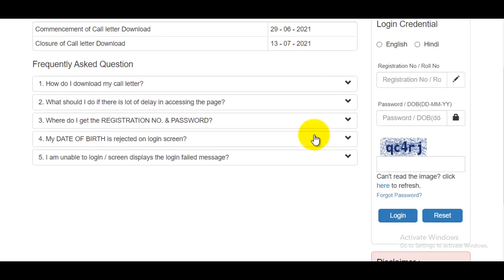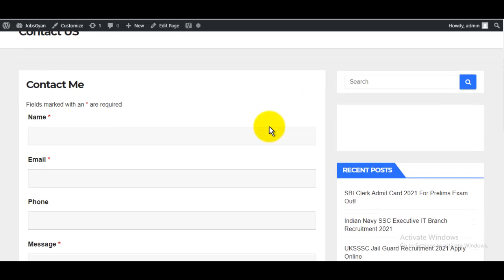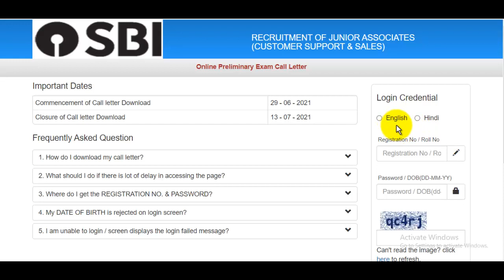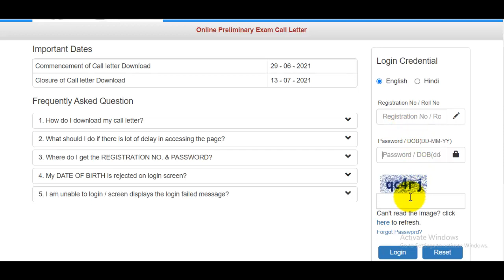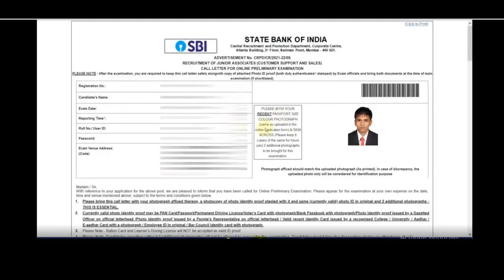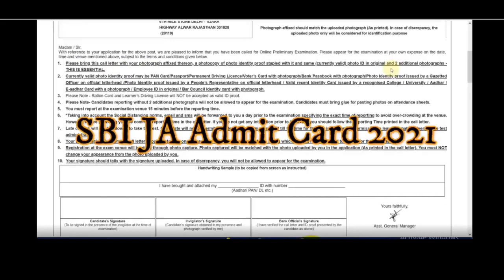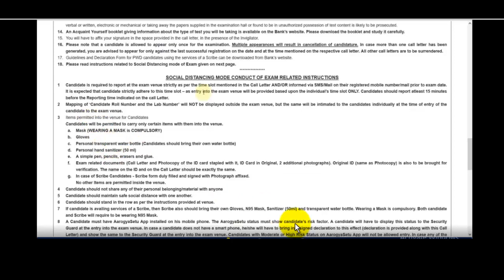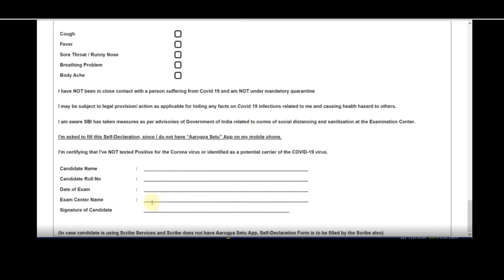SBI Clerk Admit Card 2021 Download Direct Link | How to Download SBI Clerk Prelims Admit Card 2021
The SBI Clerk Admit Card 2021 Notification has been announced by the State bank of India. Candidates also search it as SBI Clerk 2021 Admit Card. Applicants who applied for SBI Clerk Notification 2021 should check out the complete details before download admit card.

स्नेहपूर्वक धन्यवाद!🙏
"आपका Dost
GyanDevHost"